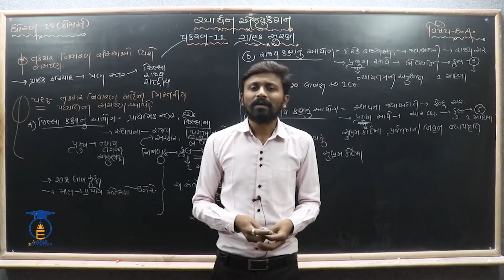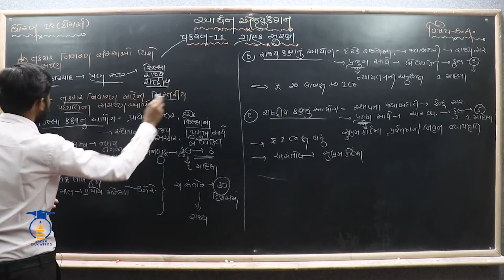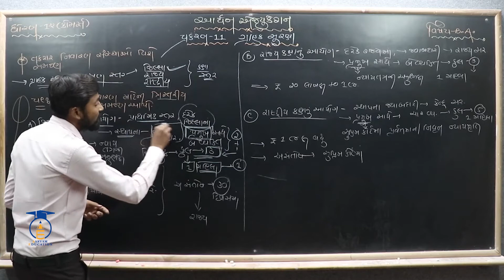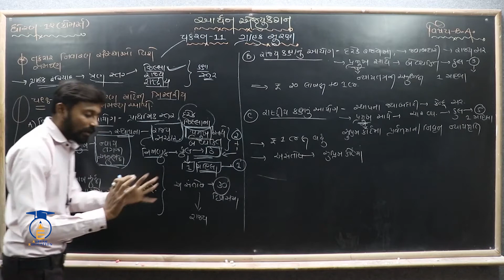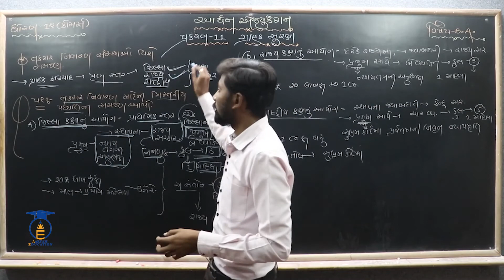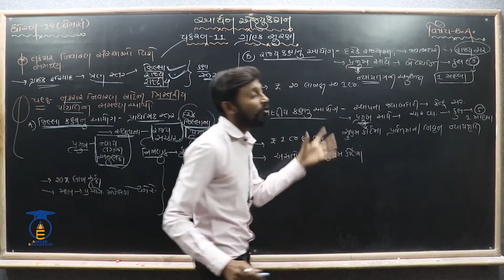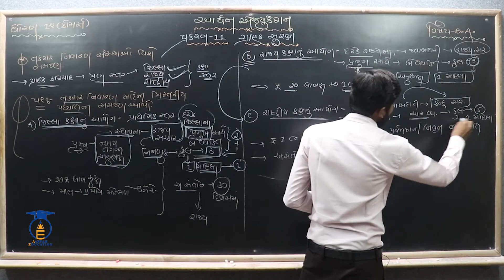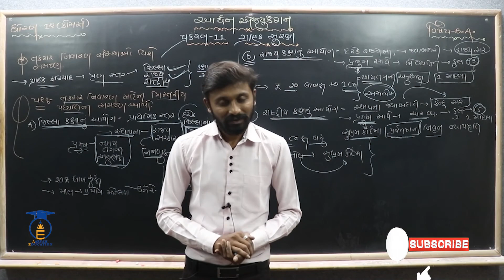STD 12 || B.A || Ch 11 Part 5 || તકરાર નિવારણ સંસ્થાઓ વિશે સમજણ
નમસ્તે,
વિદ્યાર્થીમિત્રો...

SUBJECT = B.A
CHAPTER = 11  ગ્રાહક સુરક્ષા